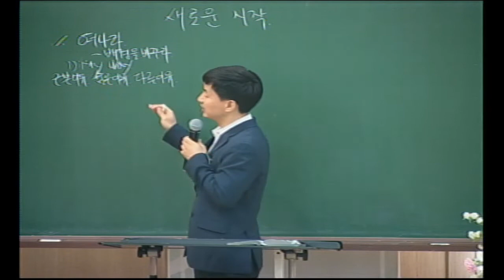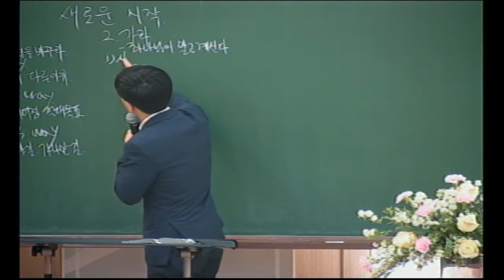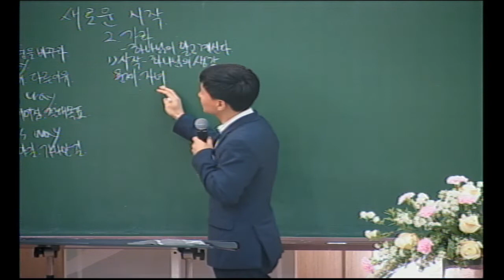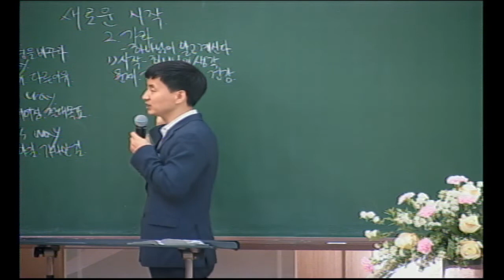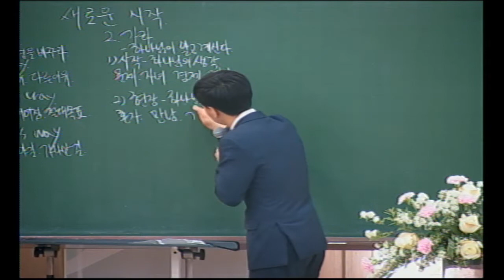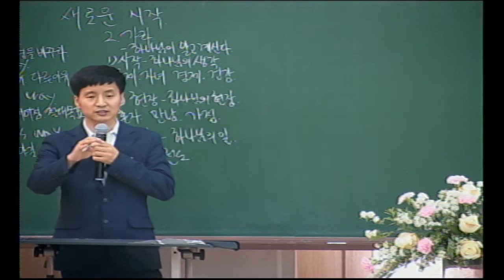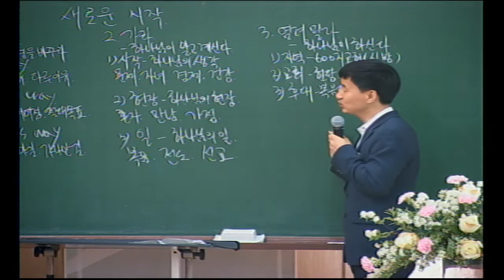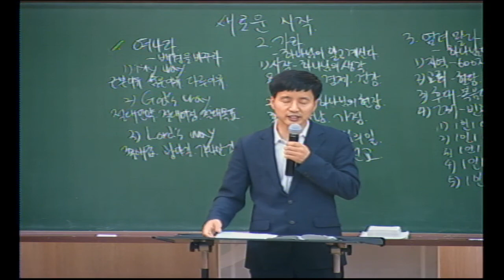20210428 다민족교회 수요예배 메시지 : 새로운 시작(롬8:12-18)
구분 : 다민족교회 수요예배 메시지
일시 : 2021년 04월 28일
제목 : 새로운 시작
본문 : 롬8:12-18
설교 : 이재환 목사